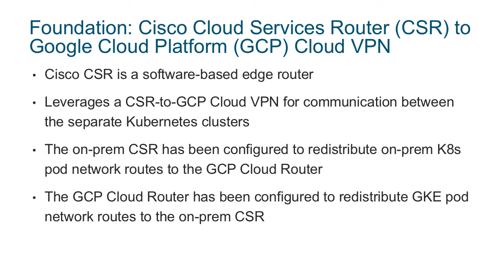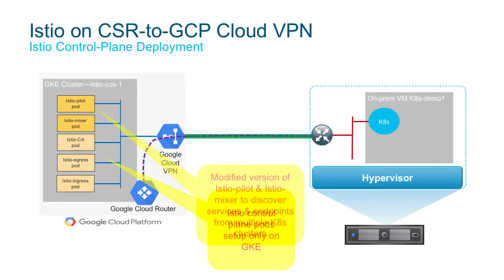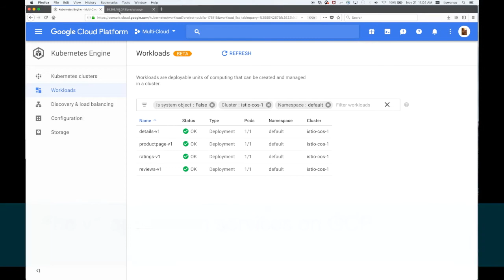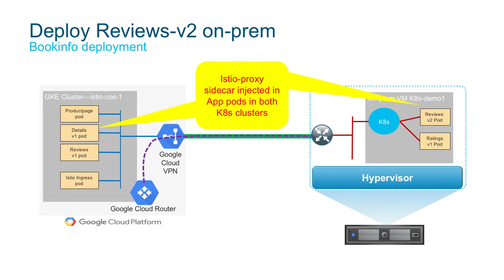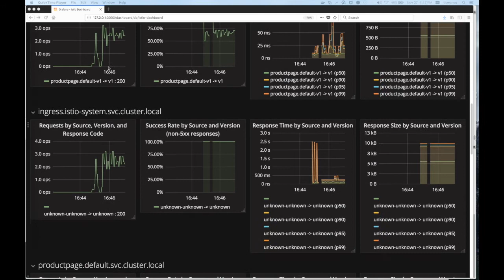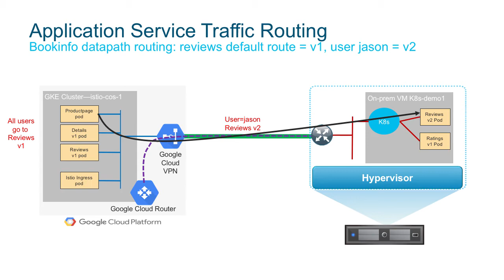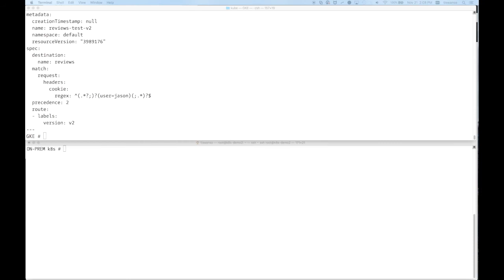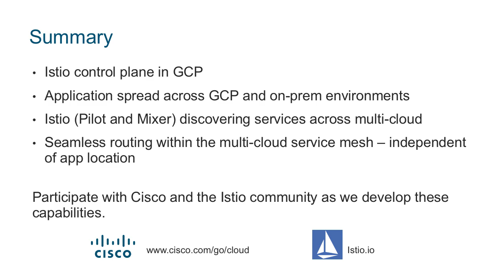Istio Enables Multicloud